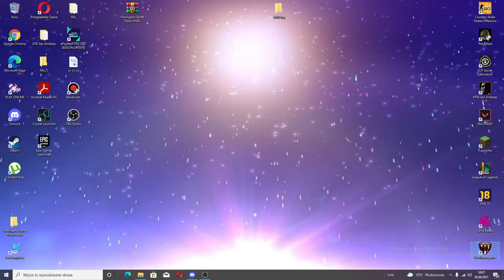gramy w hooligansgame :D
Siemka dziś sobie zagramy w hooligansgame polega na niej że tam nie ma zasad możesz sobie robić co chesz: zabijać, niszczyć auta i nawet robić graffiti życzę miłego ogląddania i zapraszam do subskrybci kanału :D